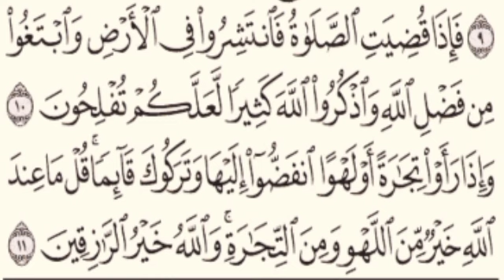Surah Al jumuah full by Sheikh Afif Mohammed Taj|سورة الجمعة بصوت الشيخ عفيف محمد تاج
سورة الجمعة بصوت الشيخ عفيف محمد تاج